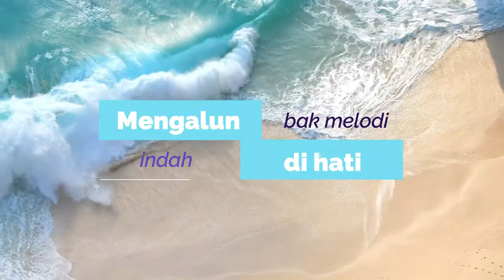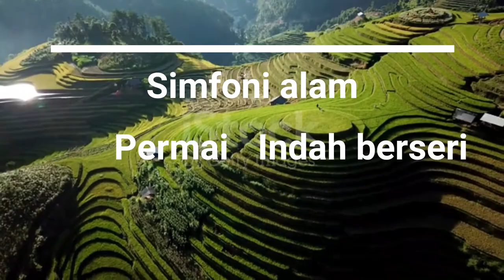Indonesia Di Hatiku (@GMSLiveChannel) - Lyric Video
I am using Filmora9 for lyric video making

MUSIC

VIDEOS
videvo.net

Lyrics

[Verse 1]
Permata khatulistiwa
Sungguh biru lagit dan lautnya
Indah menawan lembayung senja
Menentramkan hati

[Verse 2]
Negeri yang subur dan hijau
Bagai jamrud di antara samudera
Simfoni alam permai indah berseri
Mengalun bak melodi indah di hati

[Reff]
Indonesia s'lalu di hatiku
Limpahkan rahmatMu Tuhan
Jadikanlah kesayanganMu
Indonesia di hatiku

sorry for the mistakes found

"You, my brothers and sisters, were called to be free. But do not use your freedom to indulge the fles; rather, serve one another humbly in love."

Galatia 5:13 (TB)
“Saudara-saudara, memang kamu telah dipanggil untuk merdeka. Tetapi janganlah kamu mempergunakan kemerdekaan itu sebagai kesempatan untuk kehidupan dalam dosa, melainkan layanilah seorang akan yang lain oleh kasih.”

INDONESIA MAJU
God bless Indonesia